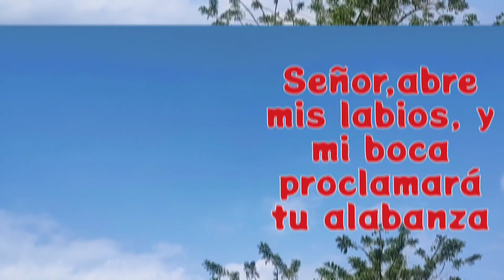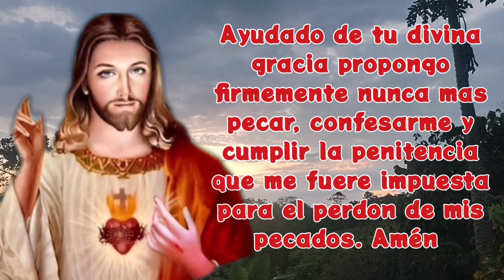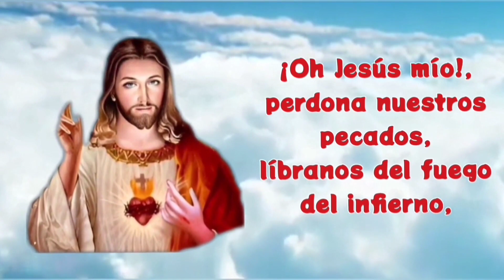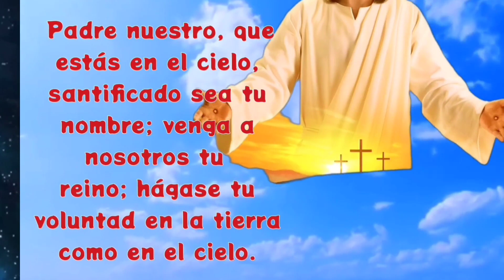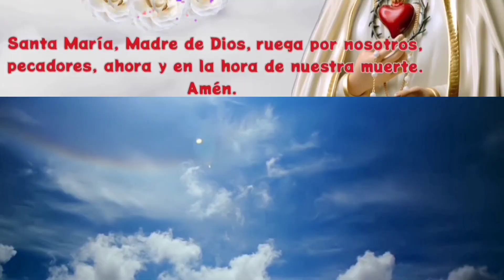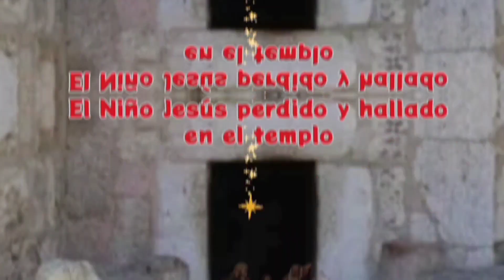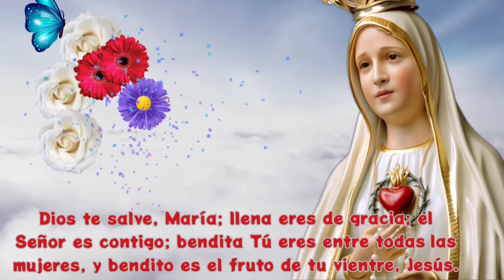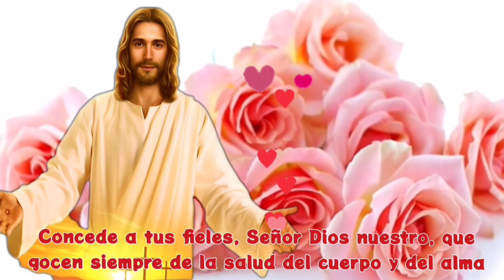SANTO ROSARIO corto a la VIRGEN MARÍA 🙏 de hoy sábado 13 de abril MISTERIOS GOZOSOS🌹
¿Sabías que, si rezas el Santo Rosario diariamente, tu vida mejorará?

Reza con devoción el santo rosario y repararas que tu vida mejorará notoriamente en virtudes y en buenas obras

01:33 primer misterio gozoso, la encarnación del hijo de Dios
06:17 segundo misterio gozoso, la visitación de Nuestra señora a su prima Santa Isabel
11:05 tercer misterio gozoso, el nacimiento del hijo de Dios en el portal de Belén
15:52 cuarto misterio gozoso, la presentación de Jesús en el templo
20:37 quinto misterio gozoso, el Niño Jesús perdido y hallado en el templo